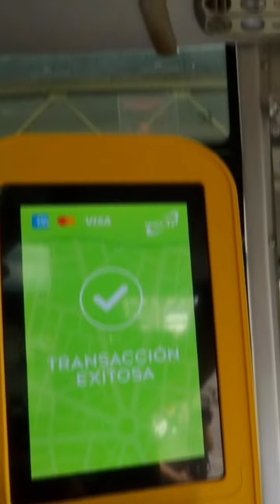¿Sabía que hay un proyecto para para dar descuentos por pago electrónico en transporte público?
El Ministerio de Obras Públicas y Transportes (MOPT) en sus intenciones por promover el pago electrónico en los autobuses, respalda un proyecto para dar descuentos a los usuarios que utilicen esta alternativa.